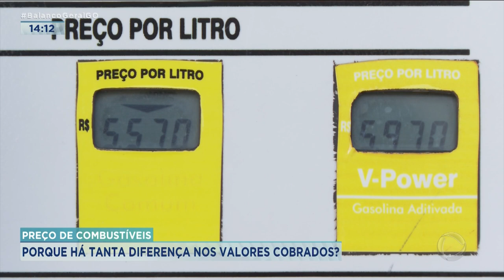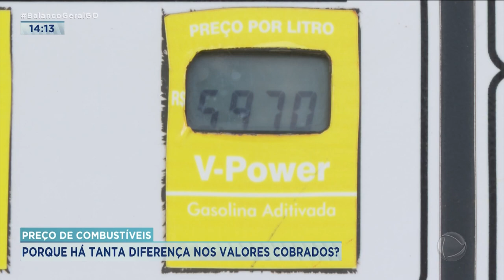PREÇO DOS COMBUSTÍVEIS: POR QUE HÁ TANTA DIFERENÇA NOS VALORES COBRADOS?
O CONSUMIDOR QUE ABASTECE COM FREQUÊNCIA PERCEBE UMA GRANDE DIFERENÇA NO PREÇO DOS COMBUSTÍVEIS DOS POSTES DE GOIÂNIA E DO INTERIOR, QUE SEMPRE TEM VALORES MAIS BAIXOS QUE OS DA CAPITAL. VÁRIOS FATORES INFLUENCIAM NESSA DIFERENÇA.